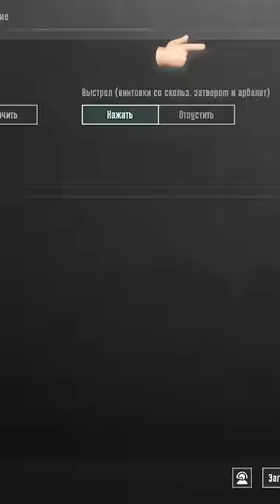🤩 PUBG MOBILENI //🔥 YAGONA HEDSHOT URISH SIRI !!!